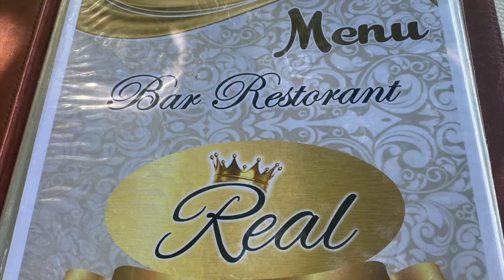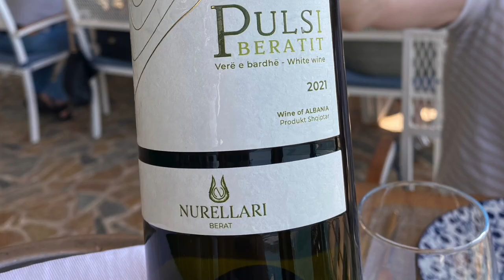TAKING A DOG TO ALBANIA : NOT VERY DOG FRIENDLY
We spent a couple of nights in Albania as part of our road trip. But to be honest, it really wasn't pet friendly. Albania is a predominantly muslim country, which generally tend not to like dogs. They also are a high risk rabies country with many street dogs roaming around. Putting these two factors together, really didn't put my humans at ease. Therefore, they decided that I should stay in the Air BnB whilst they went out for food. They really don't like doing this but they felt it was the best option. As we were going back into EU after our 2 night stay, they weren't taking any chances.

If you go to Albania, as it's a high risk rabies country, you must have a valid titer test before you can enter back to the EU. This must be taken at least 3 months before re entry and can only be done 30 days after your initial rabies shot. I already had my titer in place so there were no issues there, but to be honest at border control they didn't check any of my papers. That's not to say they don't all the time, so it's always worthwhile to have a valid titer test if you intend to go there.